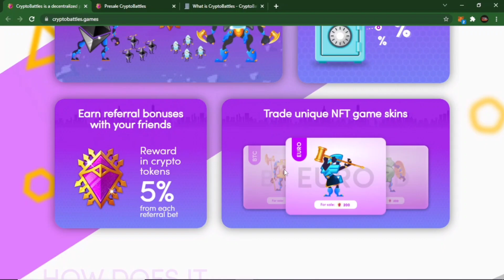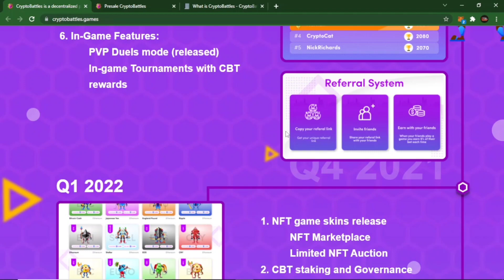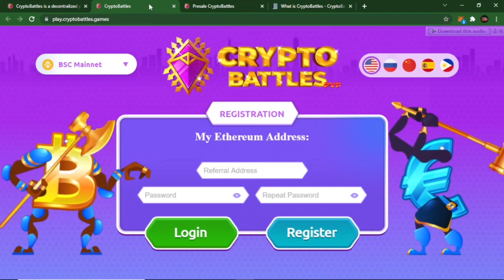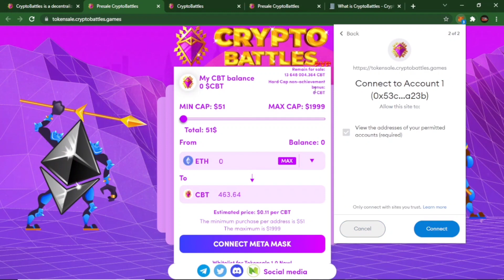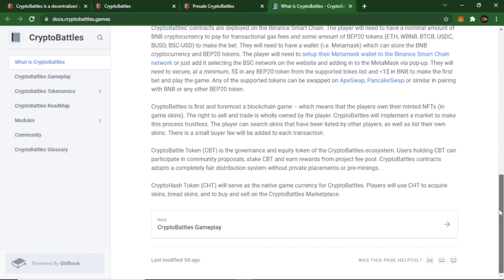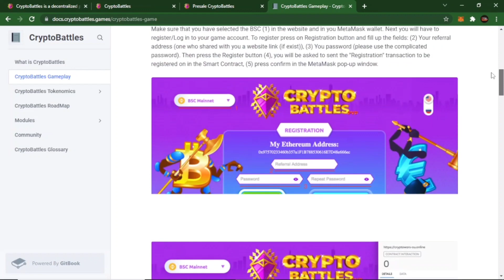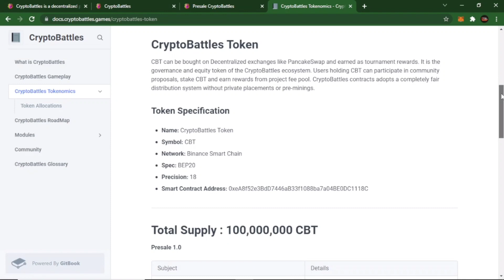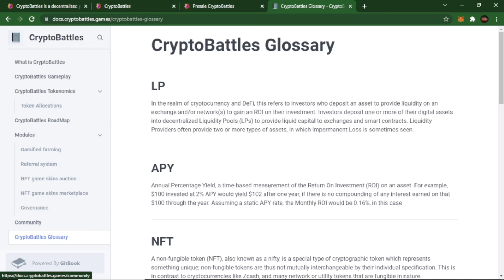CryptoBattles Play to Earn Game